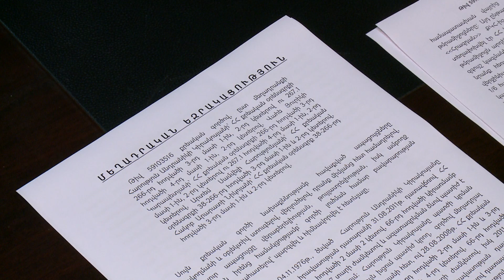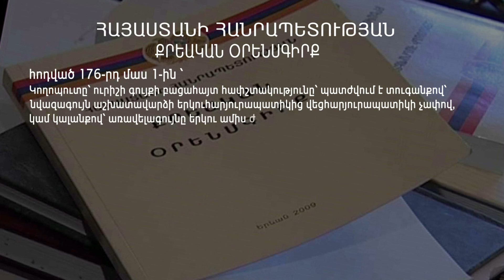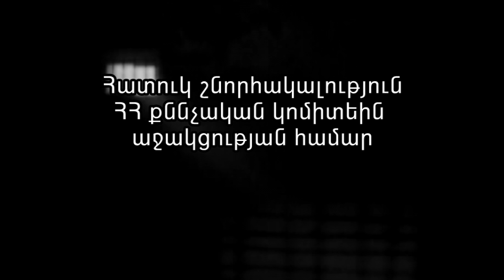Բացահայտ հափշտակել է դեղատան դրամարկղը՝ զգալի չափի կանխիկ գումարով